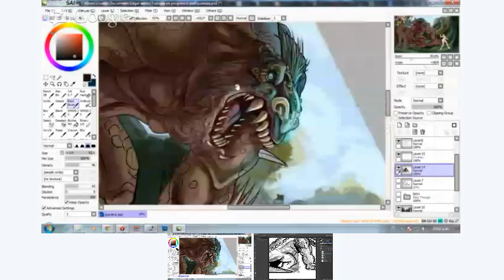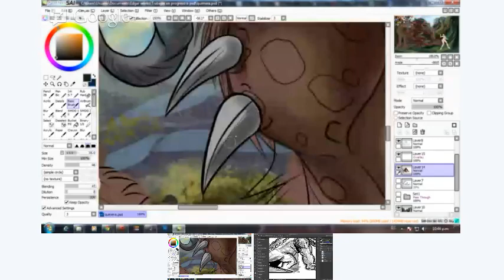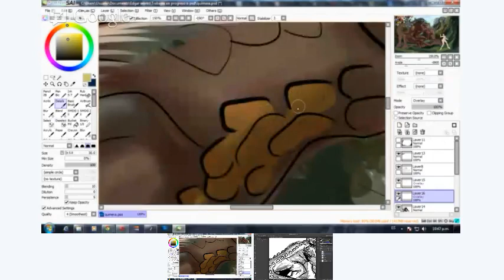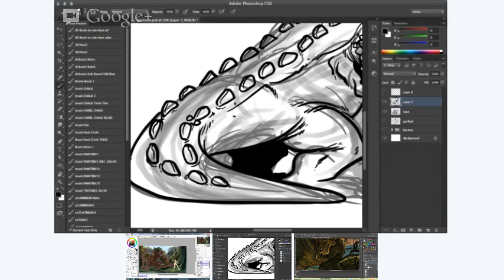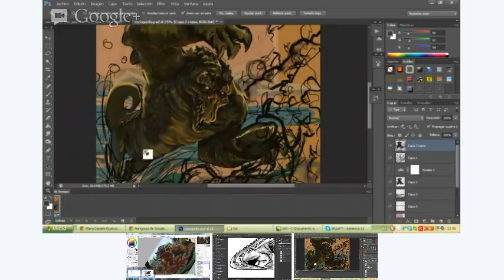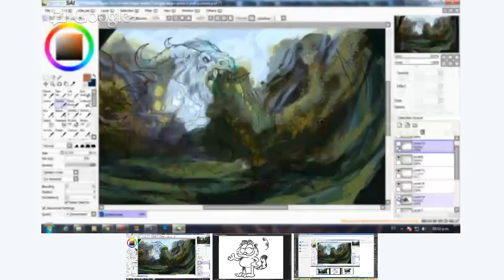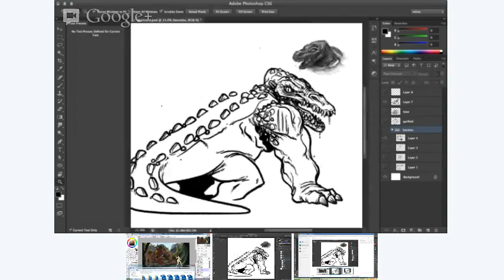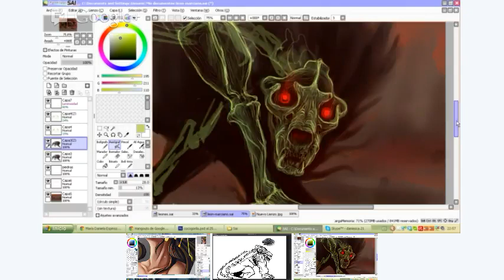Bocetoideo 6 / Parte 2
Parte 2 de la transmisión del 28 de Noviembre del grupo de Bocetos con María Daniela Espinoza como invitada.